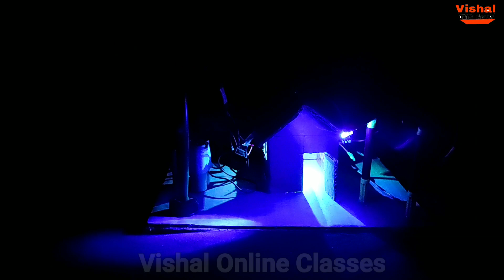School Project Wind Turbine, Windmill Working Model From Cardboard | Vishal Online Classes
School Project Wind Turbine, Windmill Working Model From Cardboard.

Welcome To Vishal Online Classes YouTube Channel. In this video I will Show You How To make Working Model of A Wind Turbine from Cardboard.

Uses Material -
Cardboard
DC Motor
Propeller
9 Volt Battery
2 Battery 1.5 V
LED Lights
Wire
Hot Glue Gun
Feviquick
Popsicle Stick